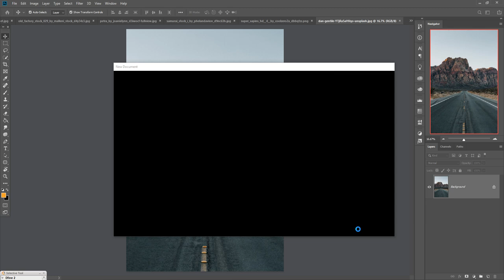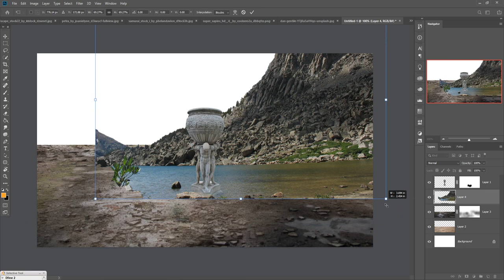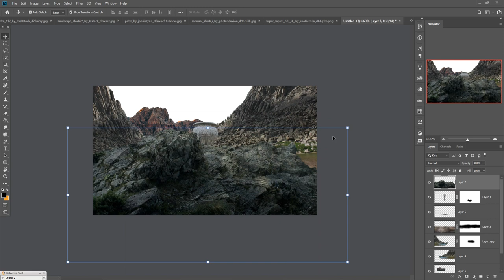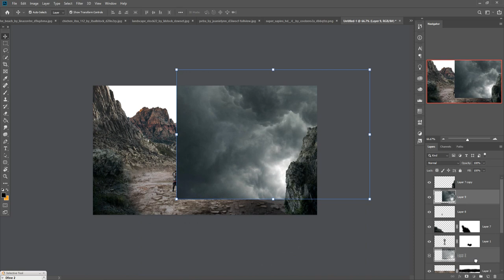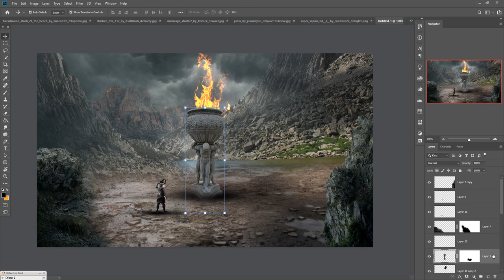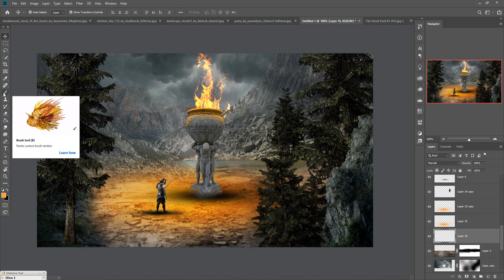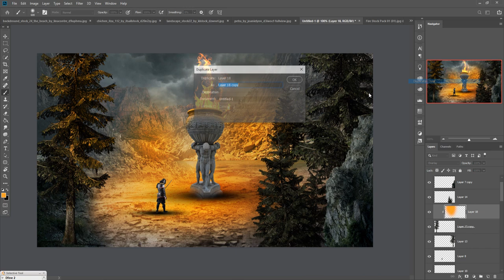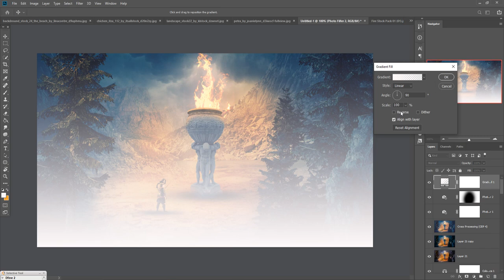Fire Photoshop Manipulation And Digital Art Tutorial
In this video tutorial learn how to use blending modes and how to use color tone and filter and also know more about masking and new fill layer adjustment in photsohop.